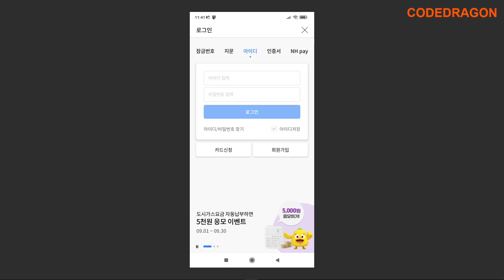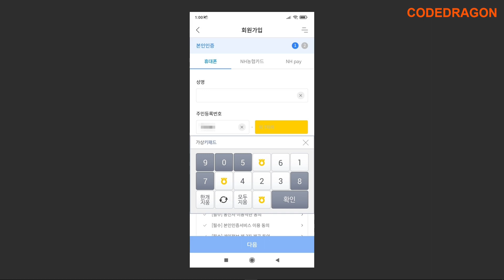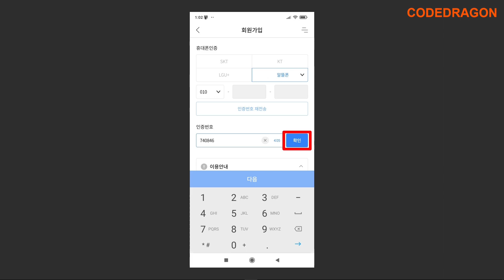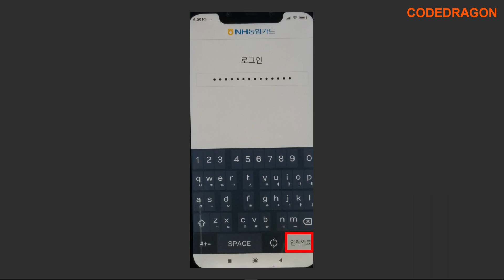NH농협카드 회원가입하기 - 모바일 스마트앱